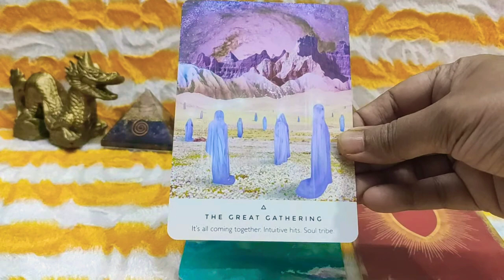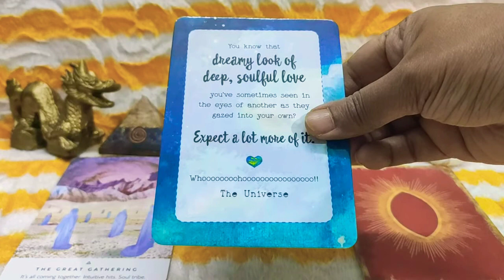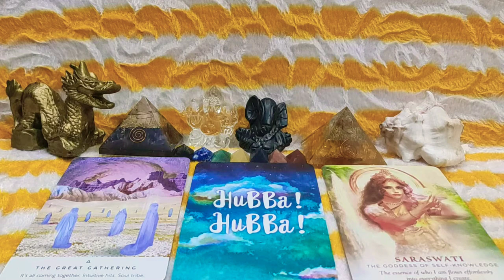Today's Energy Guidance Messages Reading/ Daily Tarot Forcast / Daily Oracle Guidance / Pick A Card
Welcome Viewers This is Your Today's Energy Guidance Messages Reading

Have A Great Day,A Great Year  Everyone 🌄🦚💐🍀